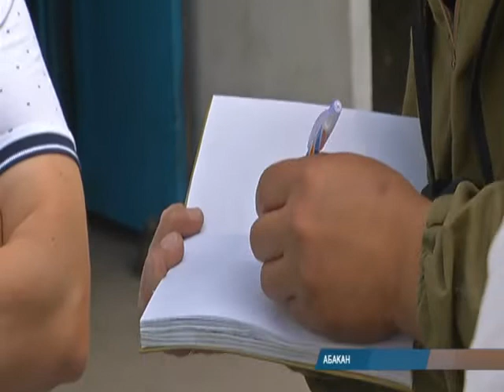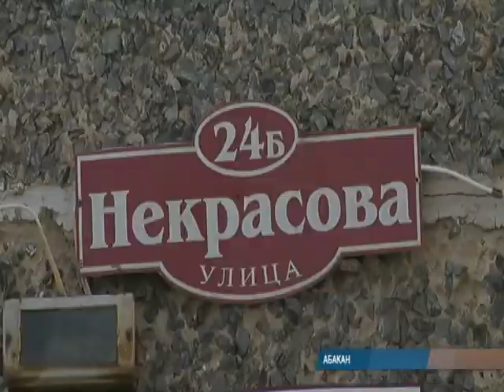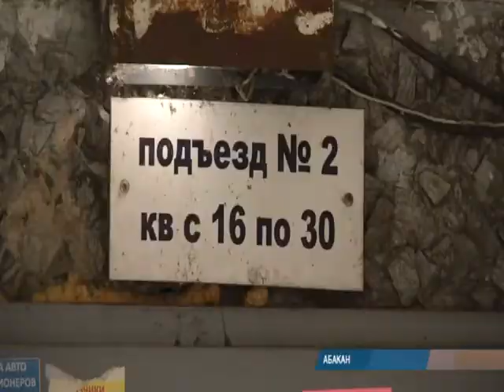В центре внимания - опасная пятиэтажка в Абакане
Опасный дом в центре внимания. Речь о пятиэтажке по улице Некрасова 24б. Там накренилась опора под центральным лотком для стока воды. Это грозит обрушением конструкций. Если не предпринять экстренные меры, последствия могут быть непредсказуемыми. К проблеме подключилось министерство строительства и ЖКХ Хакасии.